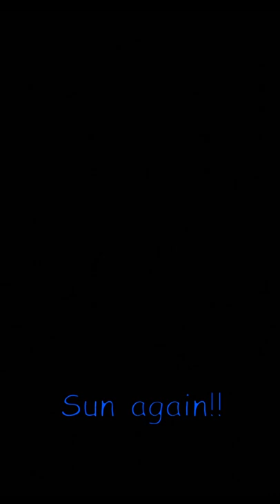Outer wilds - First Death Confusion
First time dying in Outerwilds and I was very confused...